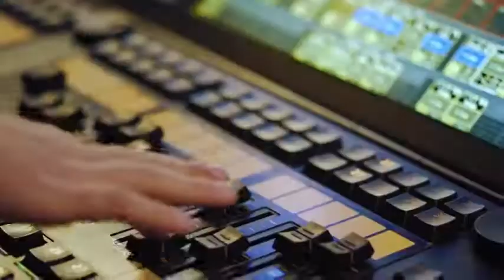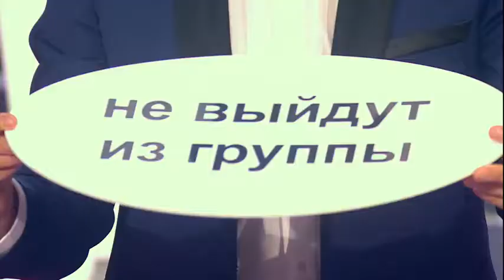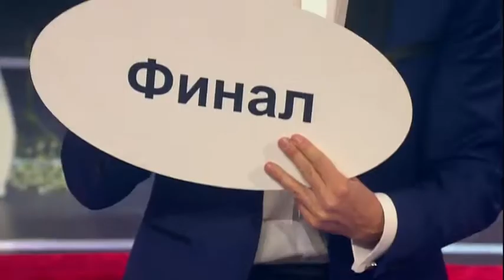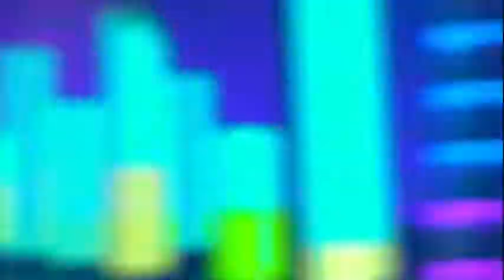"Лучше всех!" - 22 выпуск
В эфире Первого канала большая премьера — новое детское телевизионное шоу, куда приглашаются юные участники от 3 до 12 лет. Каждое воскресенье маленькие дарования будут демонстрировать свои таланты и непосредственность, а также доказывать зрителям, что они — лучше всех.

“Лучше всех!» — это не шоу талантов в привычном понимании. Вы не увидите здесь драматичных падений, строгих глаз жюри и безжалостных оценок. Лучшие дети страны просто пришли в гости к Максиму Галкину. Самый талантливый ребенок сможет обратиться ко всей стране в новогоднюю ночь. Кто получит это право, определят телезрители.